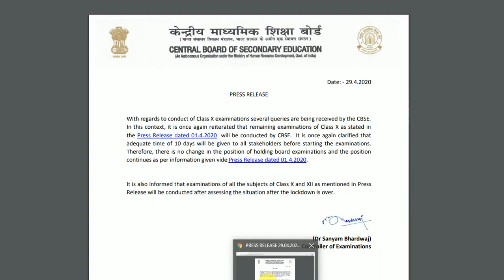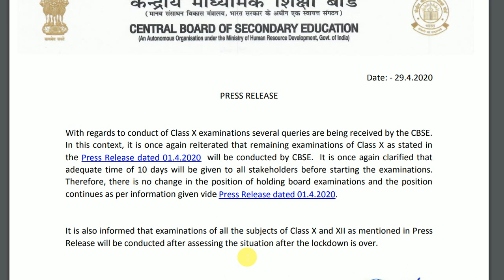CBSE NEW UPDATES REGARDING CLASS X & XII EXAMS 2020